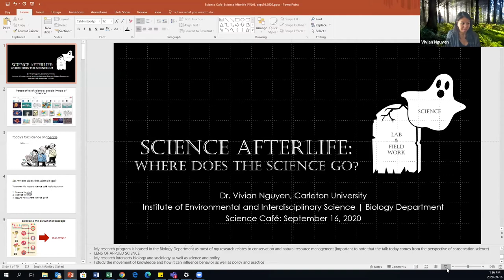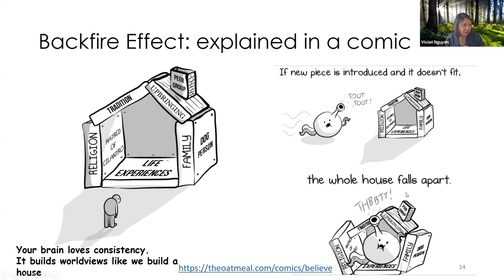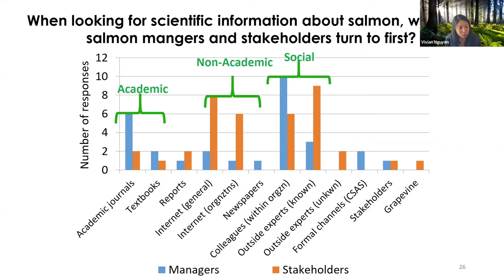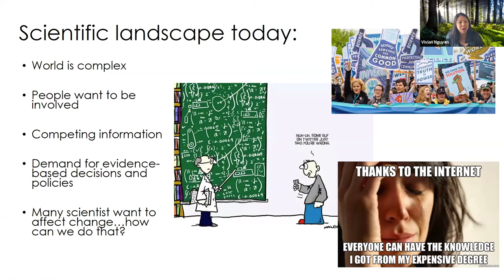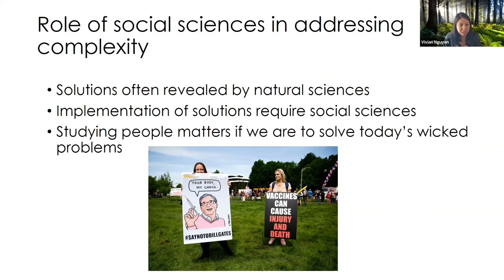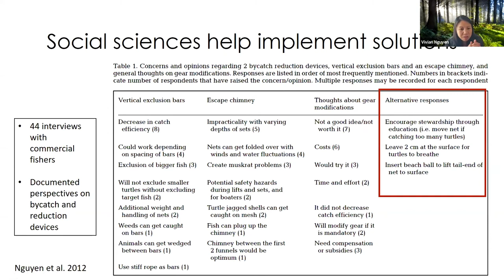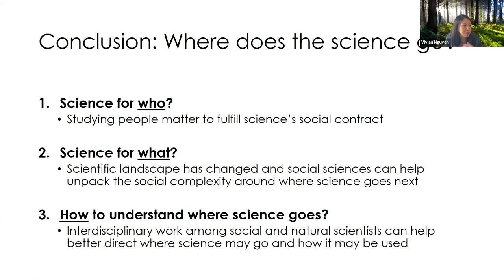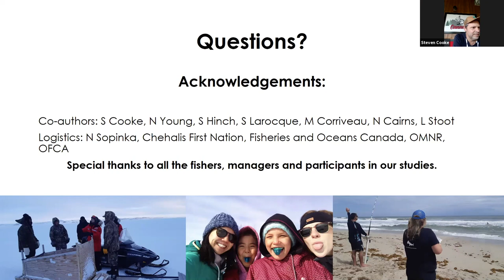Science Café – The Science Afterlife: Where Does the Science Go?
Science has always been portrayed as molecules, beakers, lab coats and math symbols. We often don’t think about how people actually interact with scientific information, and where the ‘science’ goes after it’s done in the lab or field. Today, most research is funded by public money, so it is fair to expect that the work will eventually benefit society and people. Sadly, this is not always the case, and the reasons why are not always clear. Today, the scientific landscape is much more complex. A century ago, scientists were perceived to conduct research in an ivory tower, whereas now, people want to be informed, involved, and have a say in scientific activities and how it is used.  Some say that ‘science has a new social contract with society’. During the Science Café, Professor Nguyen will discuss the role and importance of social sciences in STEM and why the science of studying people matters. She will bring examples of her research on science policy and science communication in the field of fisheries and conservation.